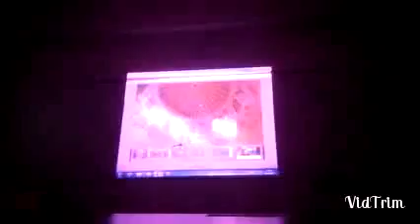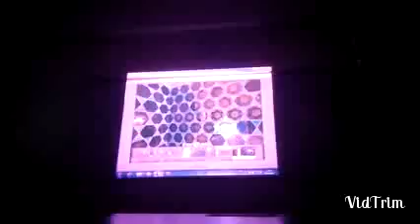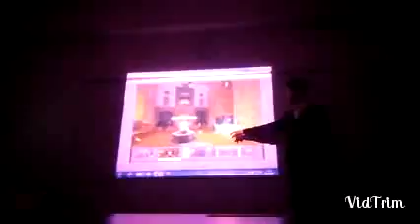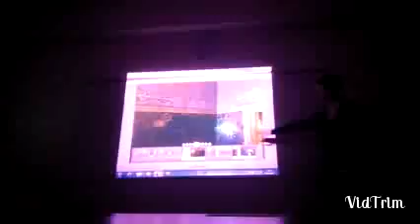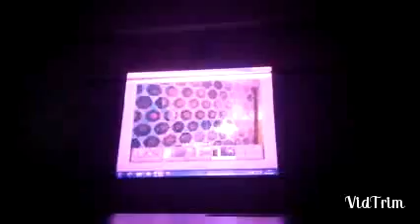2014234022 Sanal müze gezisi ( Bursa Yeşil Cami)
Sanal müze gezisi  ( Bursa Yeşil Cami)